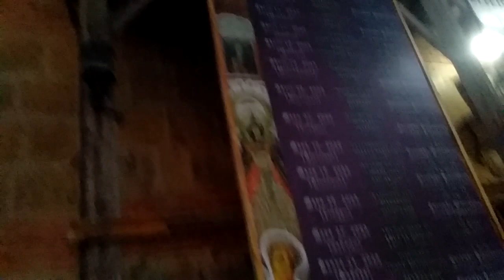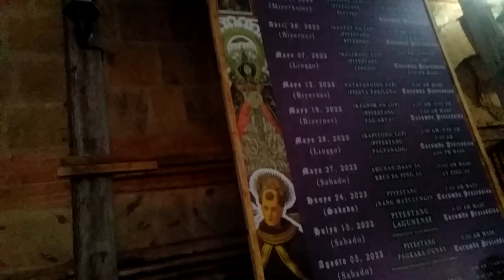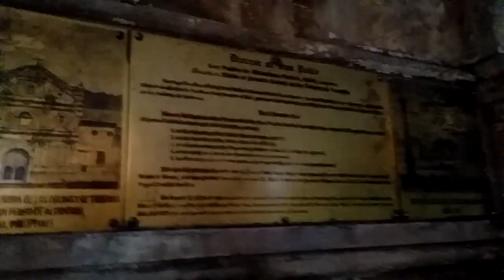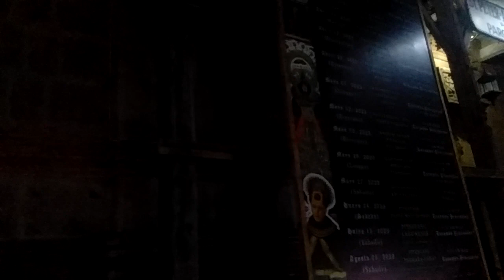Turumba Banda Uno and Banda 2 Pakil, Laguna 2023.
Kampanaryo Part 2 2023.